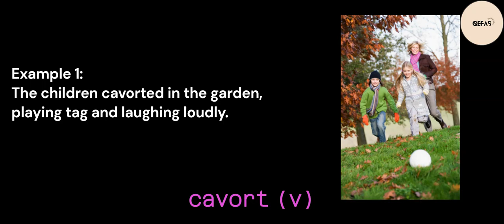Word of the Day - CAVORT. It'll boost your scores in exams such as GRE, TOEFL, ETS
Dear students and avid learners, QEFAS is publishing daily Word of the Day - CAVORT. This will help you develop and master new vocabularies effortlessly. This will help students preparing for examinations such as GRE, TOEFL, ETS, TOEFL, UTME, WAEC, PTE and so on. We carefully selected examples, pictures and animations that will help improve learning experience for everyone.